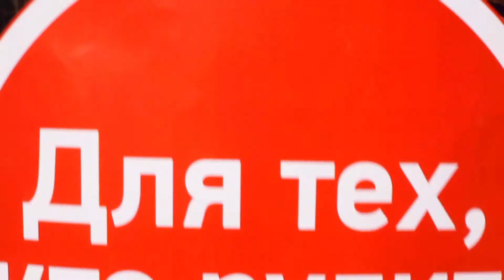фотоконкурс АВТО24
ТК АВТО24 представляет: Фотоконкурс "Для тех, кто рулит"